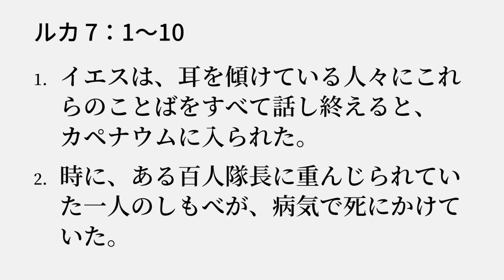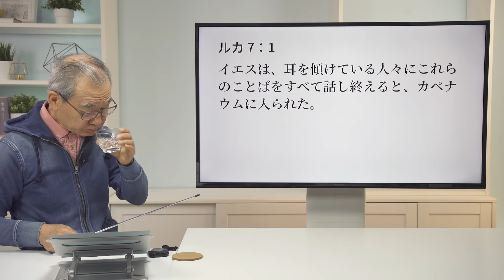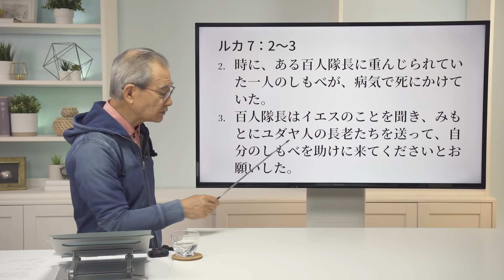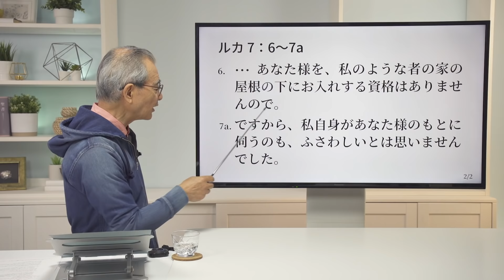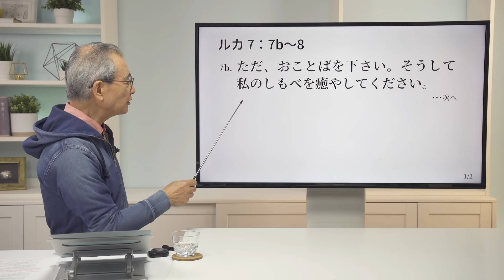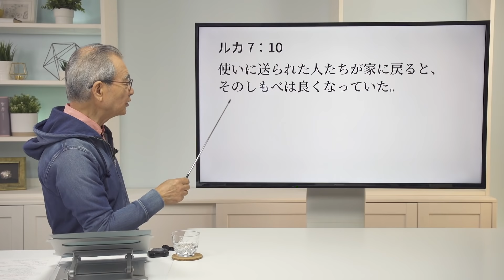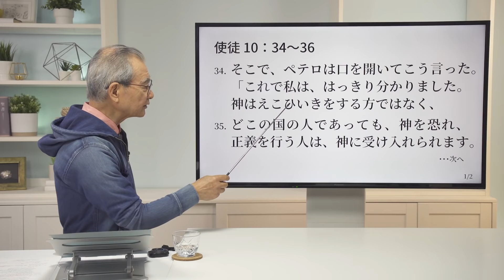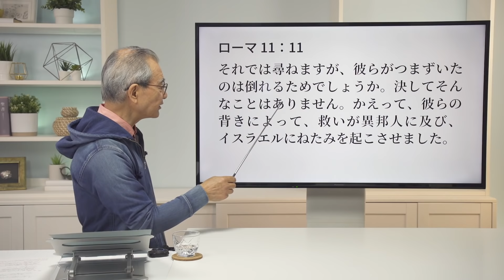ルカの福音書（32）「百人隊長のしもべの癒し」 7：1～10